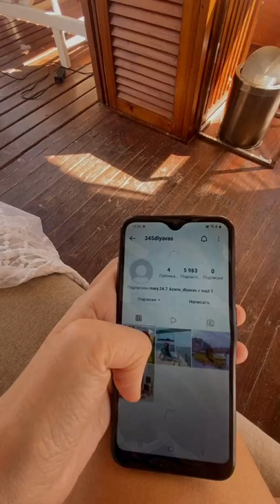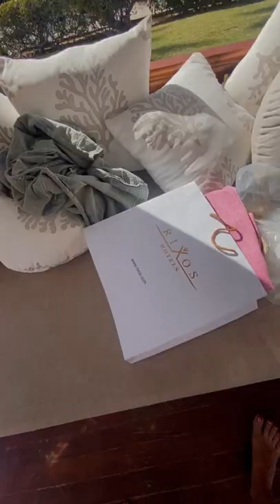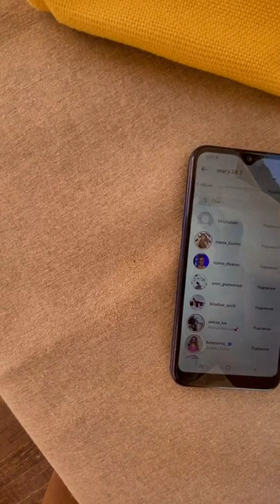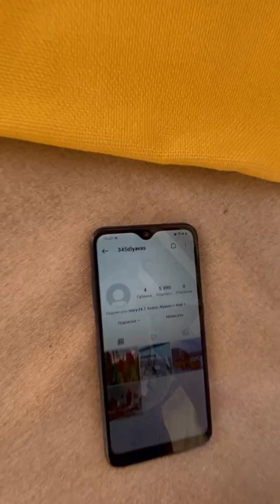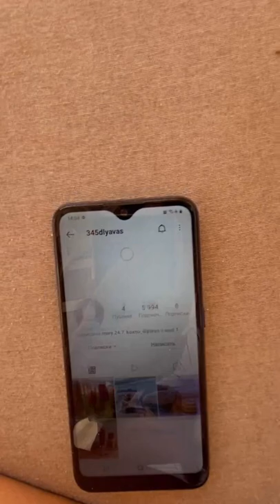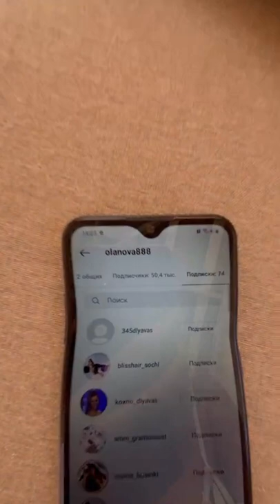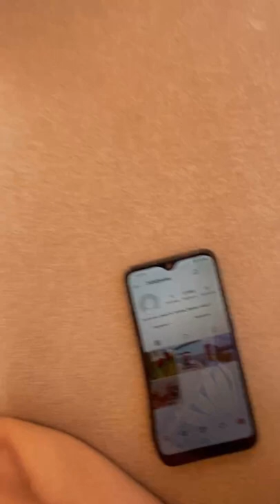Мария Кохно ПРЯМОЙ ЭФИР 24.02.22